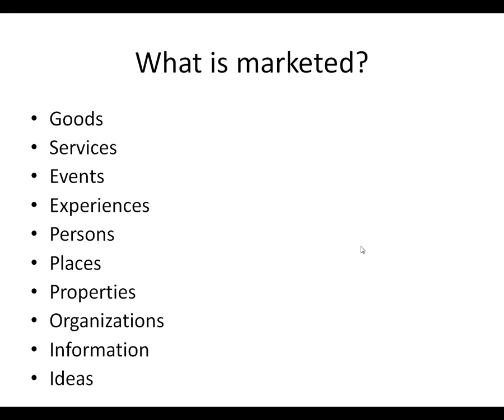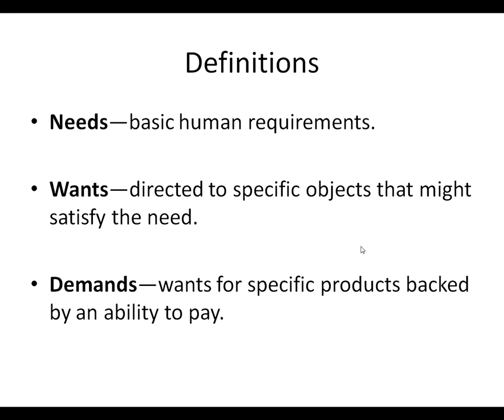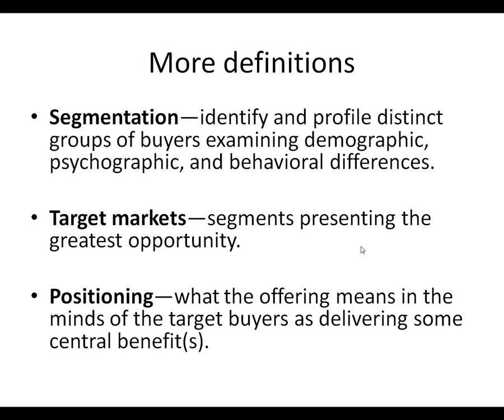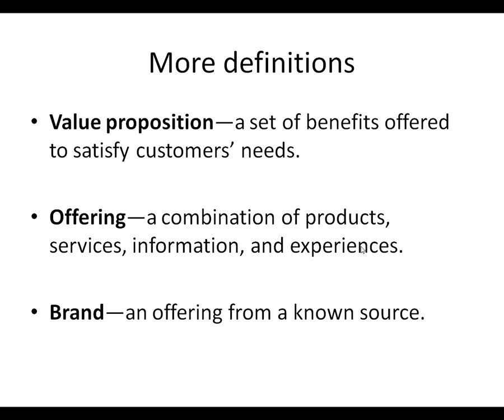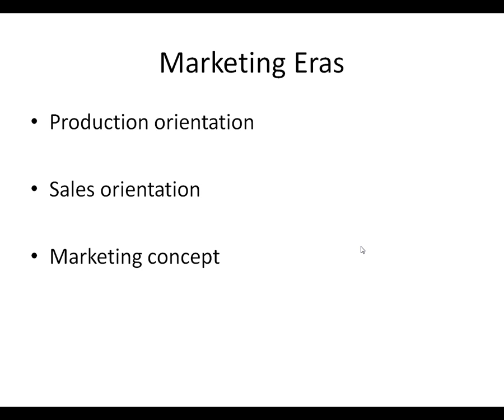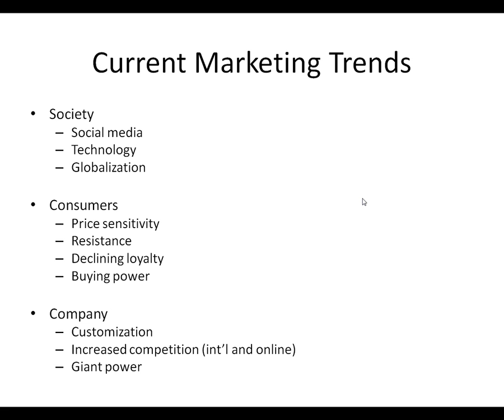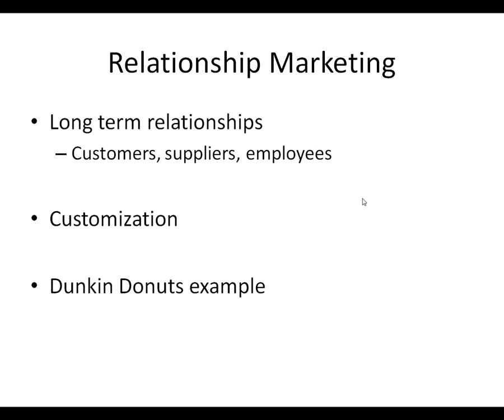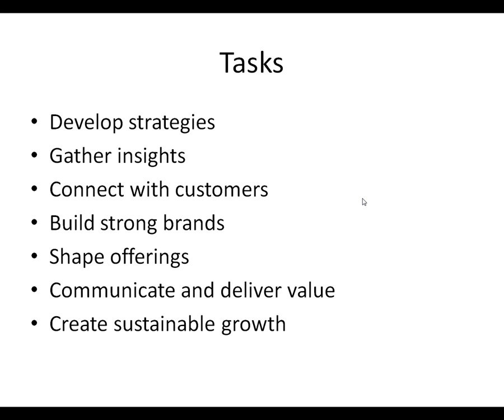Marketing Management: Chapter 1